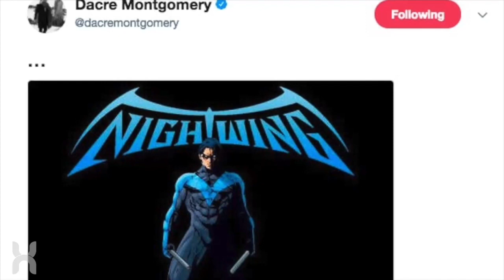Power Rangers Star Teasing Nightwing?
Power Rangers and Stranger Things Season 2 star Dacre Montgomery maybe hinting him possibly taking up the role of Nightwing! For now, it's nothing more than a rumor but this could be very interesting.